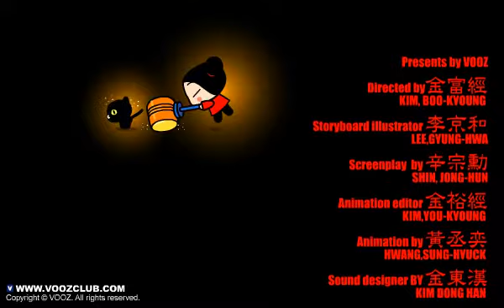Pucca love - Love message